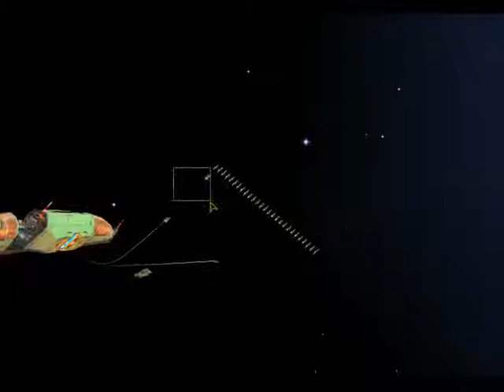dough vs rusty chains Homeworld 1v1 multiplayer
Recorded games and other cool files can be found at this site. (It's not mine)